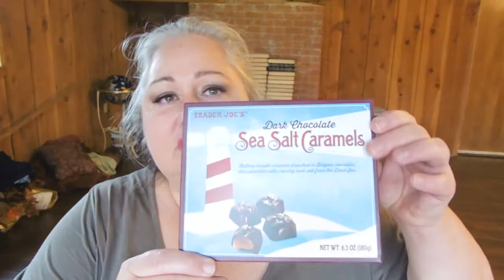Vlogmas 2014 #12: Frosted Window Panes....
Today' Question: What is your favorite Christmas Song? Some days you just have to drag yourself in front of the camera...smearing chocolate as you go, apparently.